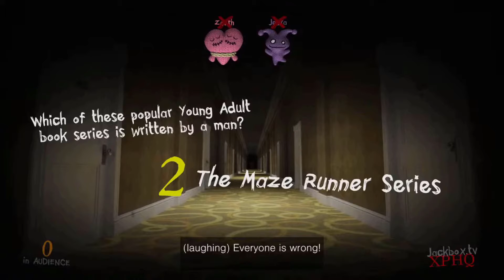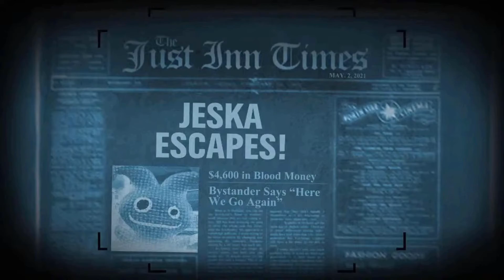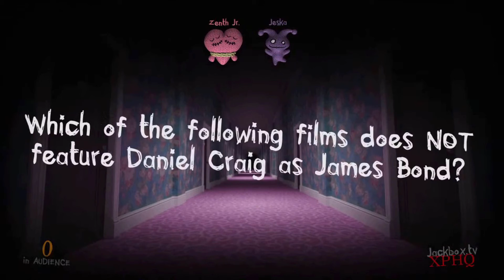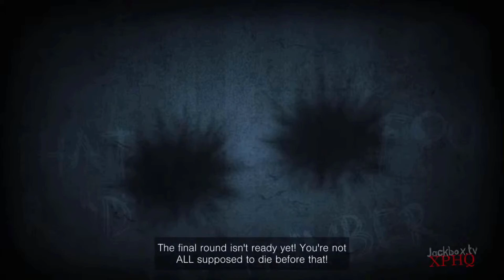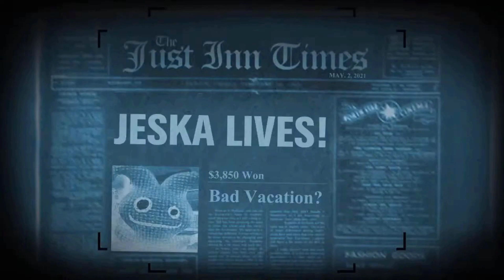Dog breeds and feed | Trivia Murder Party 2 - Episode 2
Jess and I play a few quick rounds of Trivia Murder Party 2.